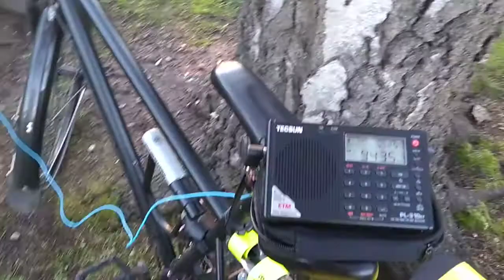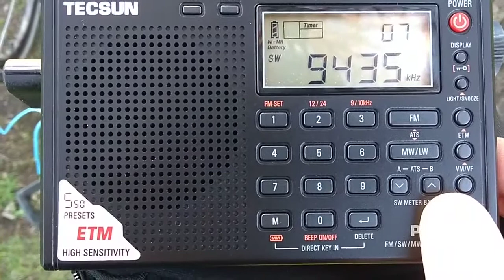Cemetery DXing Edinburgh 15:51 China Radio International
Sorry, it is CRI in English, my phone's app for shortwave frequencies confused me.